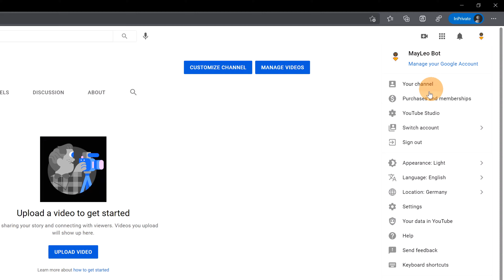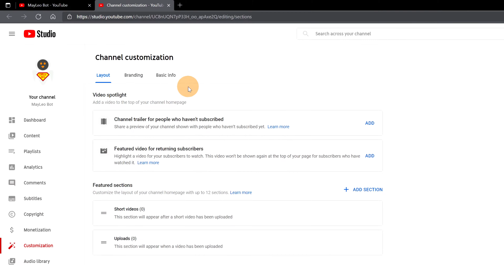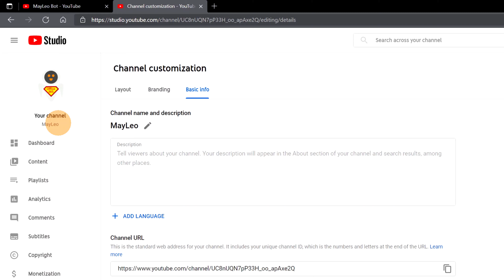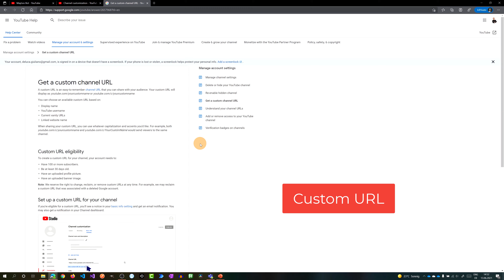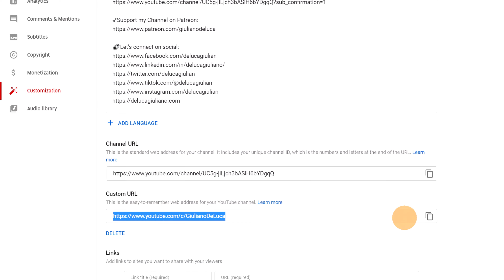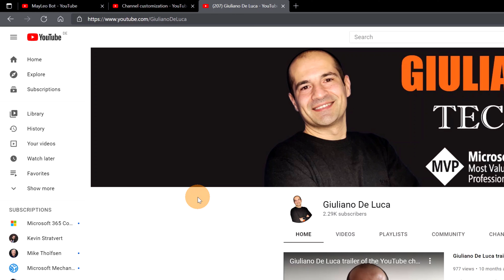📸 How to change YouTube Channel Name [Custom URL, Languages]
In this video tutorial, we'll see the latest improvements in YouTube in order to change easily the name of a channel.
We'll go through other capabilities like how to define a friendly URL for a YouTube Channel and how to make your Channel more discoverable for other languages.

⏲Timestamps
0:00 Introduction
0:20 How to change YouTube Channel Name
2:15 How to change Channel Name in mobile application
2:43 How to make your YouTube channel more discoverable in other languages
3:25 How to define a friendly URL for your YouTube Channel
5:10 Conclusion